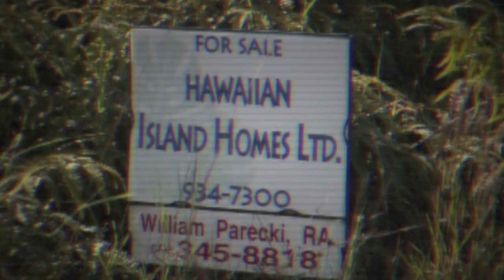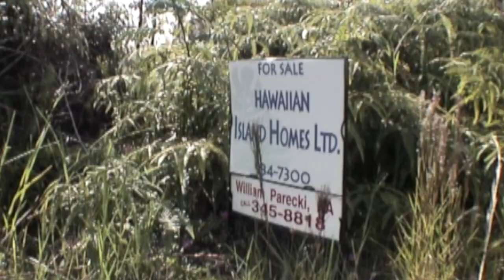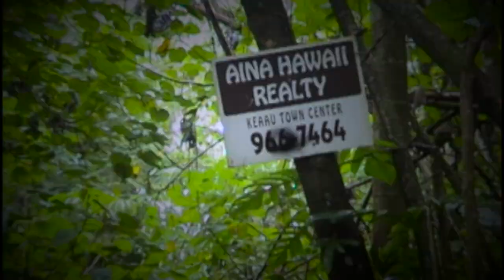Hawaiian burials protected by law in Hawaiʻi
Keoni Kealoha Alvarez

I traveled through an old rainforest with ruins of Hawaiian rock walls on both sides of the road. In Hawai'i there are alot of places that are still underdeveloped. There are alot of forests and a lot of times people are purchasing these properties. Realtors are not disclosing historic information to the people purchasing the property. And by the time we as descendants confront the people and let them know there are burials or about the sacred places. It’s too late when bulldozing started or building plans were approved to build in those areas or it;’s all destroyed. This place that I am driving through is an old forest and there are lots of Hawaiian  significance beneath the forest. If you doubt research in libraries or reaching out to the elders then you will never know.  When you take the time to research the area then the place becomes alive. Hawaiian history will stand out and then the sacred places will slowly appear. I met Sam, who is a hawaiian man with long, snow-white hair and beard. He is dressed in a red kīhei (traditional Hawaiian wrap). Sam met me at this place. We  walked along the road looking at properties which started to develop land and building homes in this area.

Uncle Sam said “All along this road here,” Sam said, “you'll find signs like KAPU, no trespassing Hawaiian burial site protected by law. But whenever we come up to a site that's preserved or says KAPU, that's exactly what we do, we understand what KAPU means, it’s sacred. And yet you have relatives who put their signs up. This is the kind of thing that the Western culture does. Westerners come here and they know this is sacred land. The problem is for the people who are going to buy these lands; they have to deal with the descendants.” Uncle Sam shared with me a story when he was a little boy. One day he discovered a bone which was exposed from the ground.  He was not sure if it was an animal bone or human. He took it home because he was taught to respect the bones of his ancestors. He showed it to his mother. She looked at it and said it was an animal bone. Right there I got a lecture and was told I did the right thing by his mom. Uncle Sam then asked her if it was human what he should have done? She said you would have to dig a hole and put it in the ground where you found it.

Piʻilani Kaʻawaloa and Bo Palacat reminded me of how important each burial was to the Hawaiian people: “Every person, whether you were a great on the aliʻi (chief), a servant, a slave, you had sacred or rituals in which your bones or your body was prepared. As Hawaiians, we believe that our mana, our spiritual power that each and every one of us is housed or contained within the bones. And so, iwi is very sacred.” Mana is the “power” possessed by man, but originated by the supernatural. Those possessing the highest degree of mana were the ruling chiefs of Hawai‘i. The kauwā (outcast) who were the lowest classes, had differing amounts of mana according to their social position. Mana was not attributed to humans alone; objects such as rocks, bones of the dead, medicines, and even words were known to possess mana. The mana in the bones of high-ranking people could be held by anyone possessing them.

The Hawaiian burial treatment of kings or chiefs differs from maka‘āinana (commoners). The burials of high ali’i would entail an elaborate network of rituals, religious ceremonies, and processions, before and after the death of a king. Great care was taken in dealing with bodies of certain ali’i, in that only specific people handled and buried their bones. The commoner burials would be less elaborate and more intimate, with only a few close friends and family members.